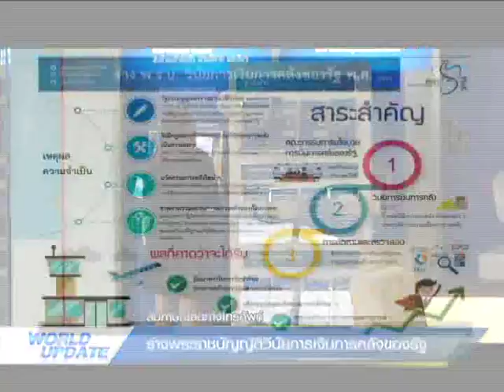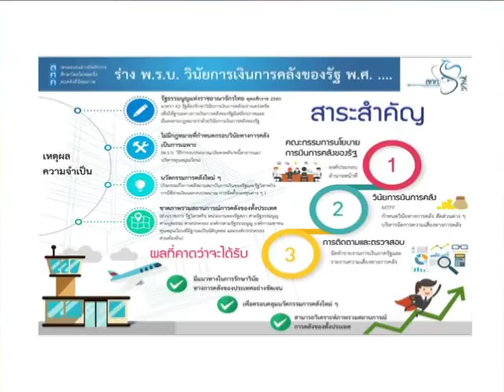World UPDATE "ร่างพระราชบัญญัติวินัยการเงินการคลังของรัฐ" / 18 ม.ค. 61